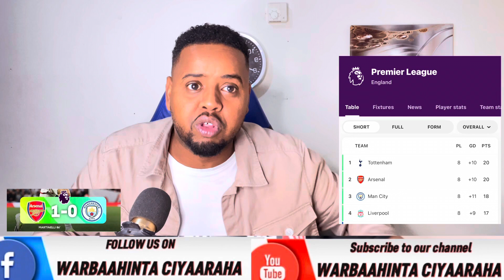Hambalyo Arsenal fans